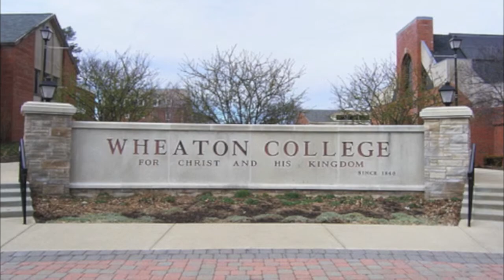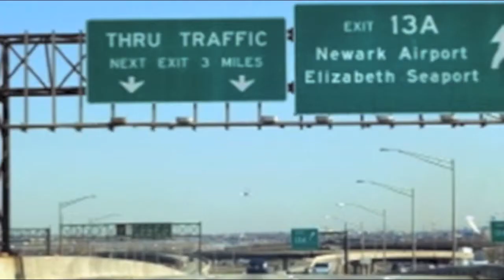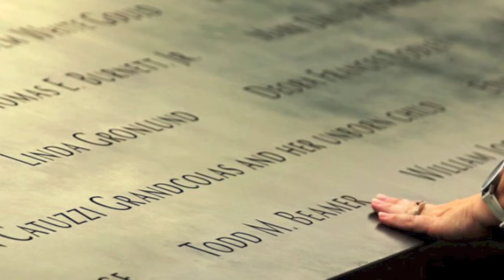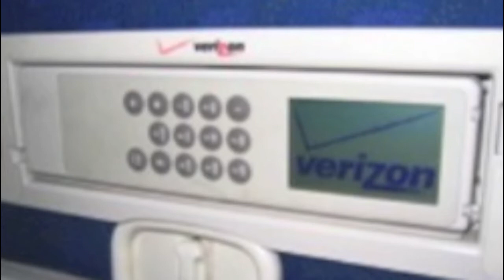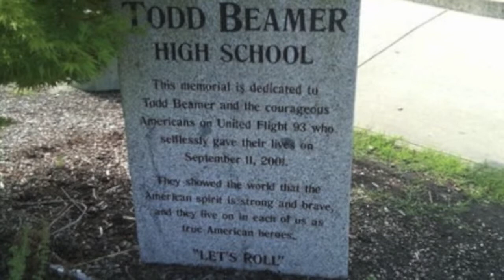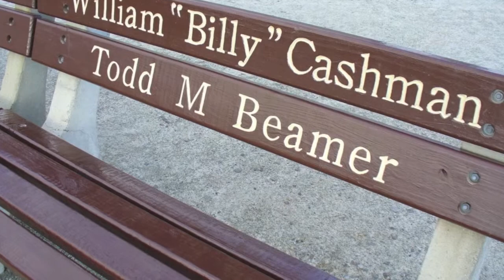Leadership and Legacy of Todd Beamer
Leadership and Leadership of Todd Beamer. Made by Sarah and Lyndsey. NHD project 2015.